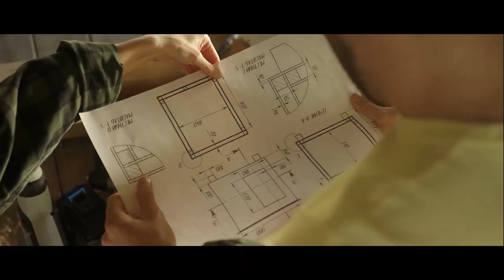DEKO DKCS185LD3/DKCS185L1 185mm, Electric Circular Saw,Multifunctional Cutting Mdle, High Power and